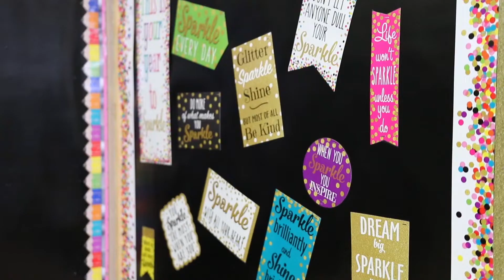AUHSD Stories: The 5C's Series: Character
Our series on the 5C's (Critical Thinking, Creativity, Communication, Collaboration, and Character) concludes with Amanda Bryant (AVID) from Orangeview Junior High School and Orange County Coach of the Year Fred DiPalma (Football) from Katella High School. Both teachers and their students describe how they implement Character in their curriculum.